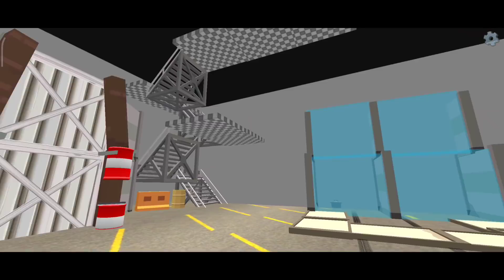😱ХАГГИ ВАГГИ В ЧИКЕН ГАН?!?!?! |CHICKEN GUN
Я построил карту из игры хагги Вагги в чикен Ган?

(Теги)